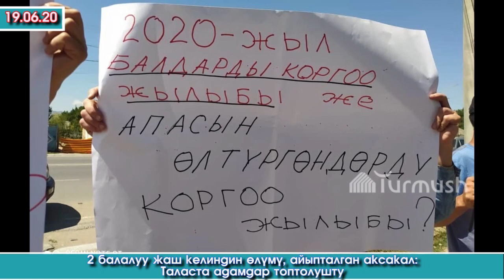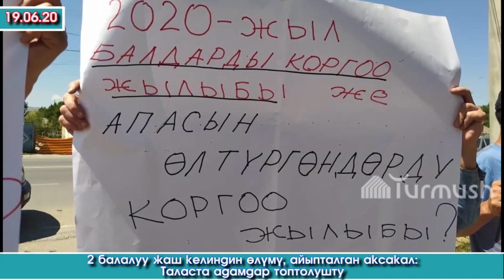Терминал УУРДАЛЫП / Аким МЭРге ИЛДЕТ жугуп /Маршуртка АЙДОЧУУЛАРЫ мушташып /Дөө ЧЫНГЫЗ 5 жыл кесилип